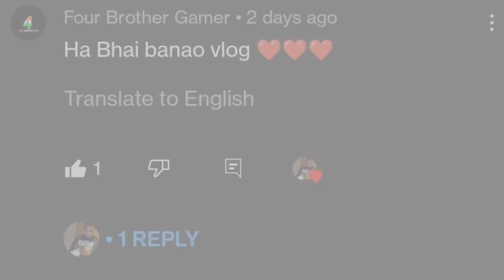Navratri garba raipur vlog raipur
Garba Mahotsav 2022 | Indoor stadium budha talab raipur | Navratri 2022

second vlog
my second vlog viral
second vlog with girlfriend
navratri last day
garba night
 my secon vlog viral
second vlog earning